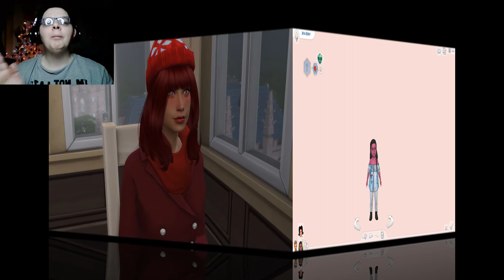Not So Berry Legacy Challenge {Dating EVERYONE At University}Generation Two: Rose(#4)🌹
I know I should not have rushed threw the dating but I think it is a good idea  to get it out of the way. We are almost done with University.❤️